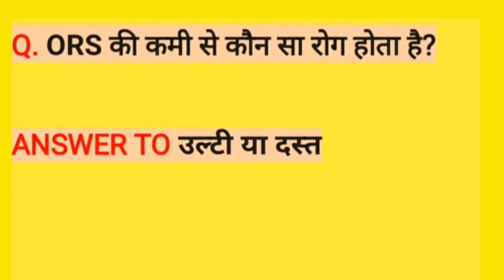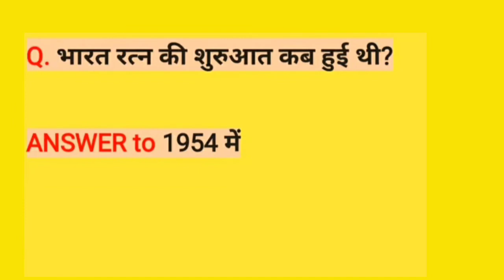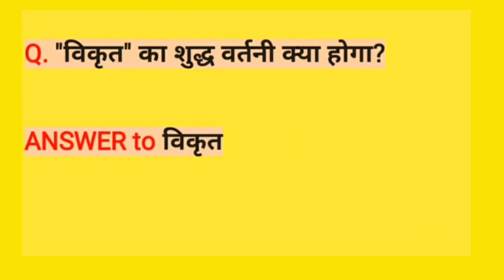SSS GD EXAM 2021 ANAlYSIS 2 ND SHIFT |Ssc Gd Exam Paper Analysis 2021 |Ssc gd 3 December shfits 2nd